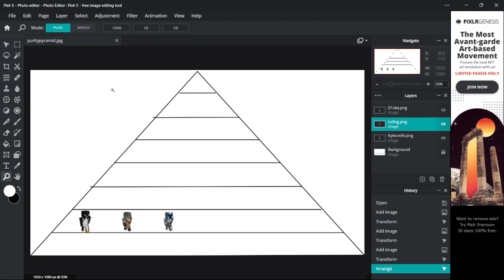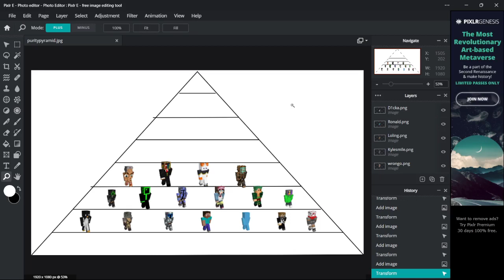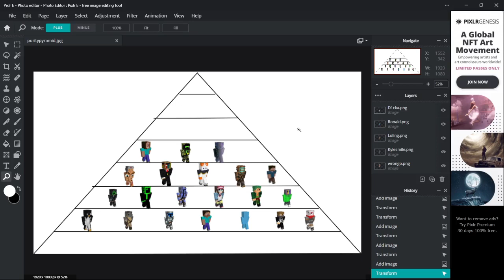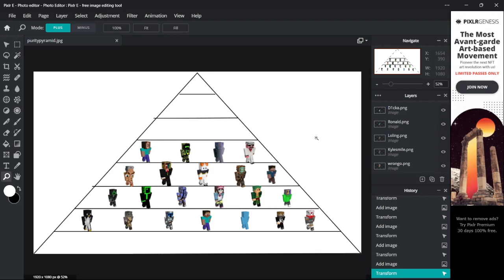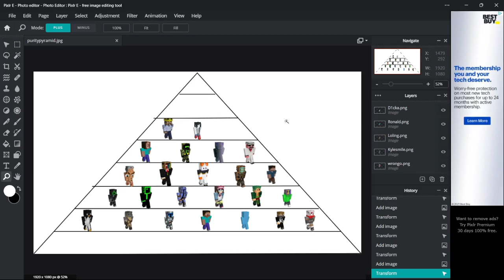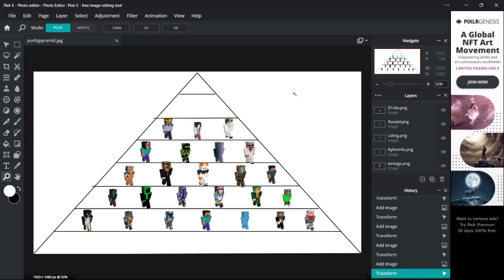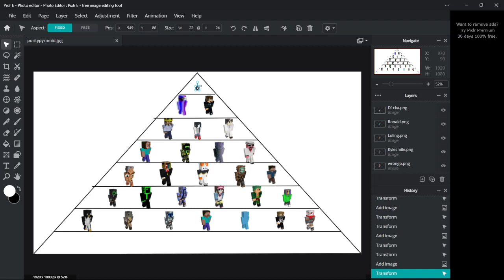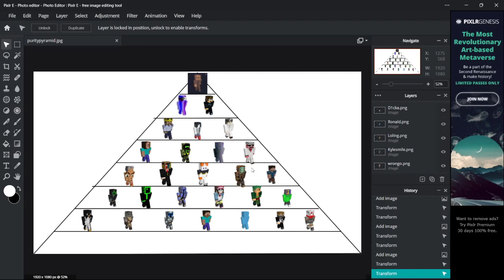Purity Vanilla Veteran GOAT Pyramid....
Well here it is everyone, the moment we have all been waiting for.  This literally took weeks with recording, finding pictures, and editing so I really do hope you all enjoy!  In all honest, the bottom two rows are fairly subjective and can be alternated with any number of players but with a player base as large as purity it is nearly impossible to make an objective list of the Greatest Of All Time (with respect to pure fame and notoriety).  That's also something I wanted to mention; the metric for this list is impact on the community as brought on by popularity and to an extent, contribution to the community.